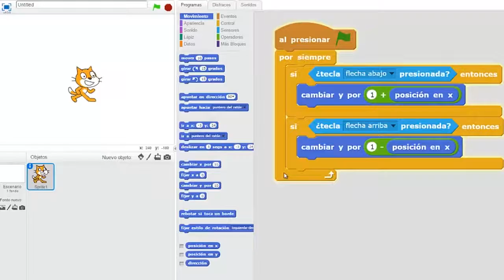Robótica para niños Makey Makey - Secuencia 3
Esta serie de videos remiten al tutorial Robótica para niños: Makey Makey. Disponible en Campus virtual Intec